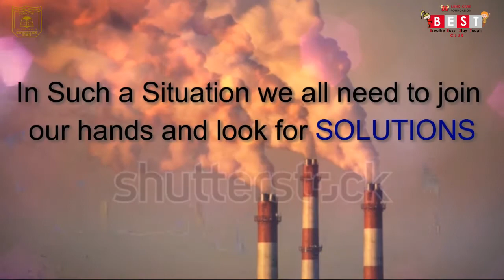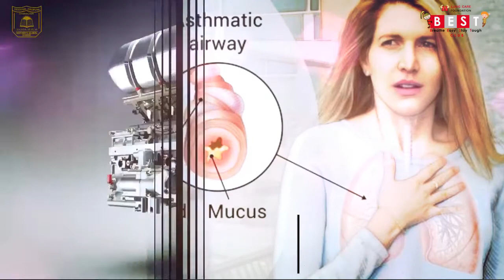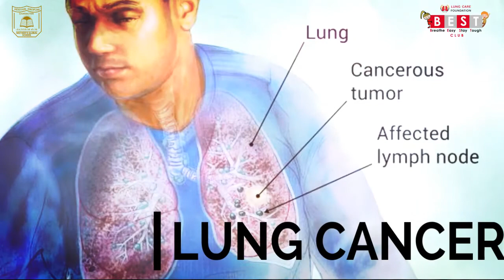Ill Effects of Air Pollution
It's time to look for Cleaner Air Solutions!
Watch this video by B.E.S.T. (Breathe Easy Stay Tough) Club students of Mother's Global School, New Delhi to learn how Air Pollution affects Human Health.
What is your Solution to  Air Pollution?